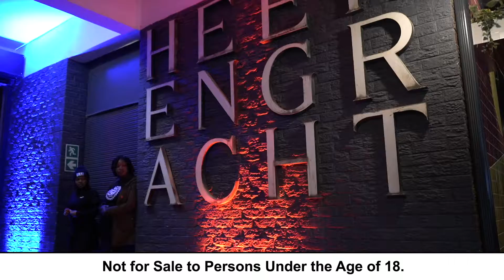7 Years of Life Love Beats ( After Movie)